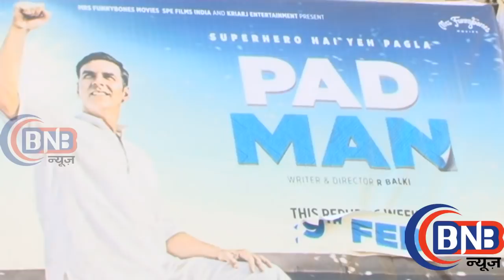PADMAN public Review || AKSHAY KUMAR || real hero akshay ||सुपर हिट फिल्म